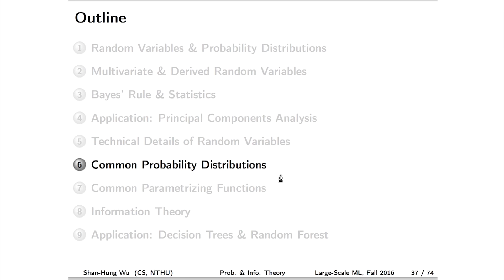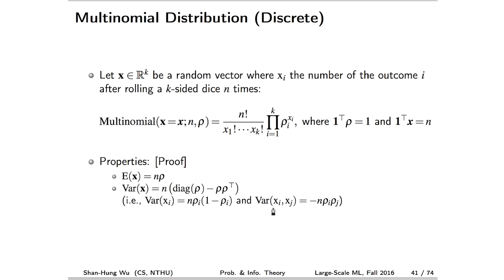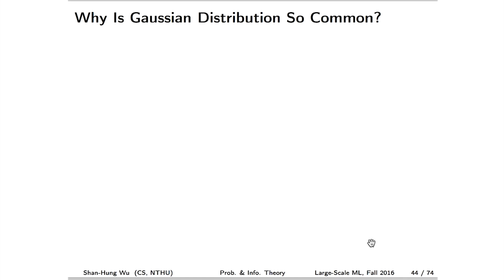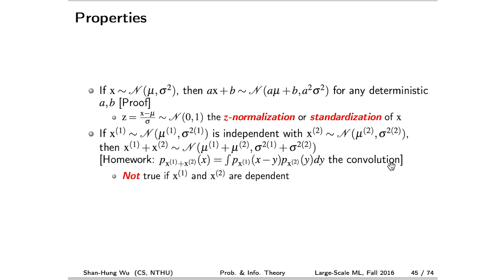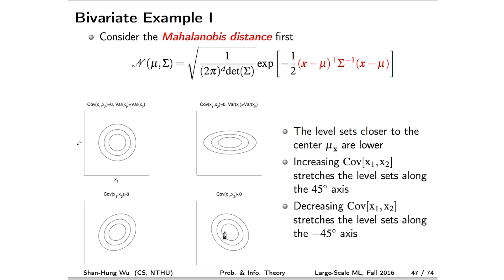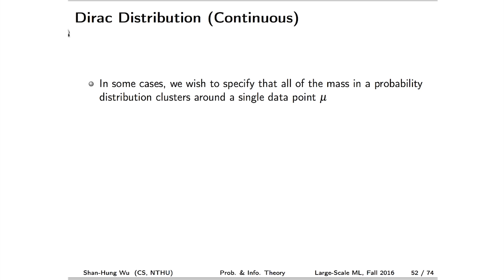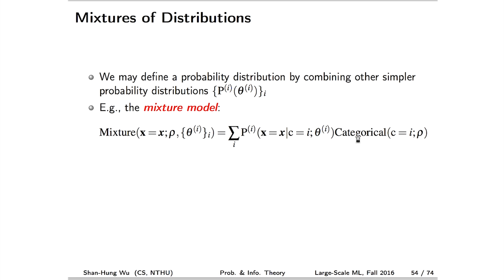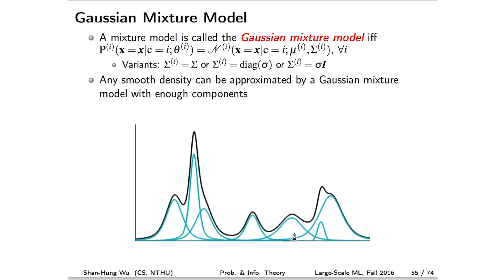10720吳尚鴻教授深度學習_第3F講 Probability & Information Theory/Decision Trees & Random Forest